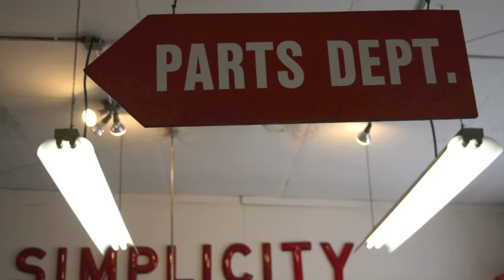Selling & Servicing Equipment Versus The Box Stores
Dave Schroeder, owner of Schroeder Implement, considers the decision faced by consumers between big box stores and rural lifestyle dealers for their outdoor equipment needs. Schroeder was interviewed by Rural Lifestyle Dealer in the spring of 2012 for a dealer profile.